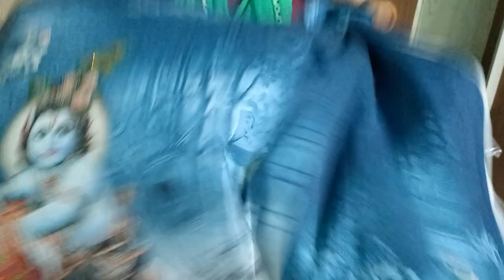New lizi busy suits 🌹order no ☎️8930521511🌹25july 2022🙏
Traditional wear for women Fiona new designer suits | black salwar suit party wear | winter salwar suits for ladies | suit neck design | best ethnic wear brands

NEELAM SUIT's COLLECTION